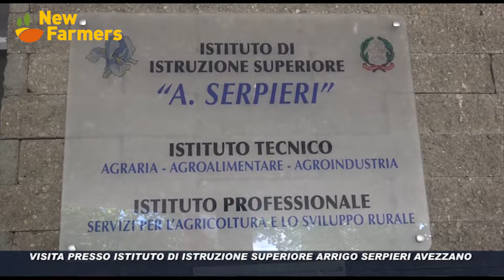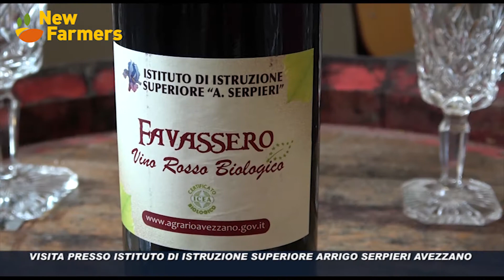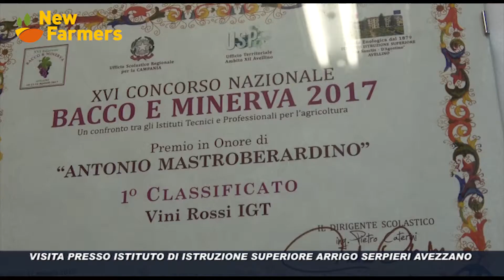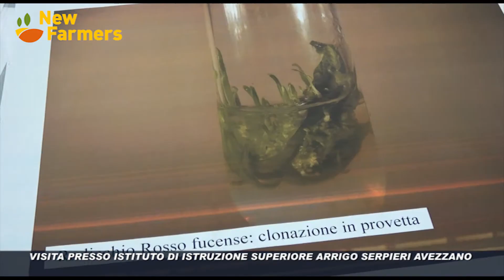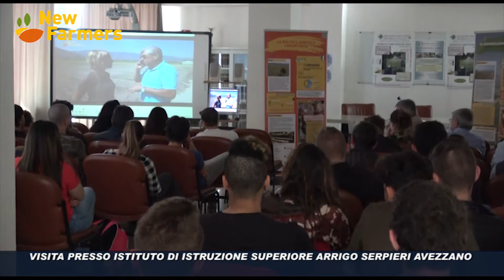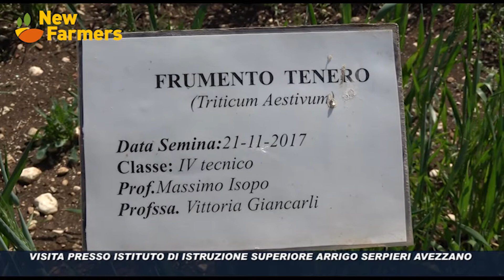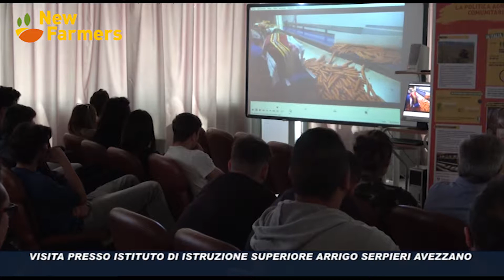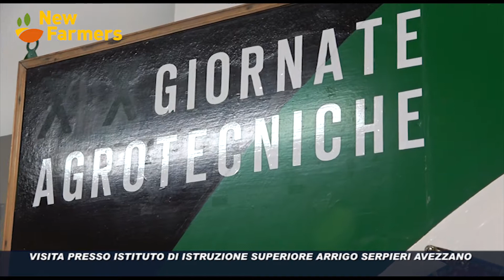New Farmers entra nelle scuole: Istituto Agrario Serpieri di Avezzano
Lunedì 21 maggio 2018 gli autori del programma tv "New Farmers" hanno fatto visita ad alcuni studenti degli ultimi anni dell'Istituto Tecnico Agrario Serpieri di Avezzano.
Preside e insegnanti hanno accolto il protagonista della puntata dedicata alla piana del Fucino, Antonio Cambise, che coltiva ortaggi a pieno campo per la grande distribuzione e ha raccontato quanto sia importante portare avanti una impresa in cui più associati insieme si uniscono per fronteggiare le esigenze del mercato, come quella della grande distribuzione.